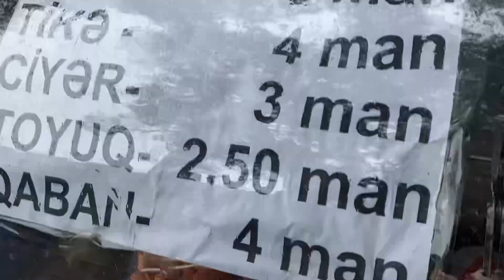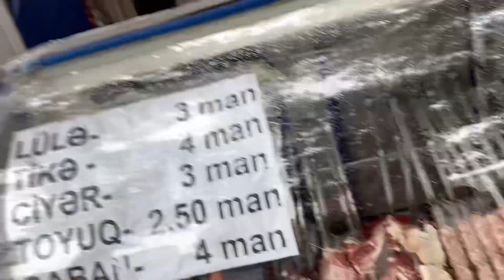Переход через сухопутную границу России! Из Баку в Дербент.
Это последняя серия моего путешествия длиной 3 месяца! Все спасибо кто смотрел и спасибо за добрые слова! Пусть Всевышний убережет вас и ваших близких. Аминь.